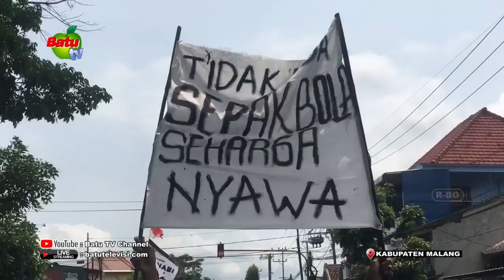AREMANIA TUNTUT USUT TUNTAS TRAGEDI KANJURUHAN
(0☎ Seri : 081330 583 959